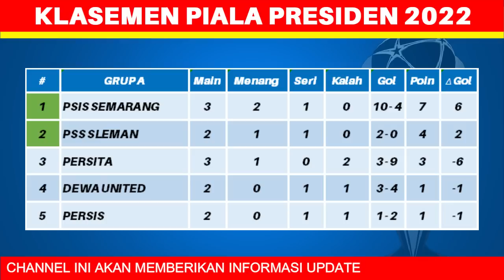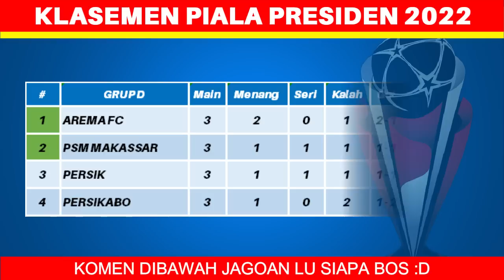Jadwal Piala Presiden 2022 Pekan ke 4 - PSIS vs PSS - Persija vs Borneo FC - Persib - Live Indosiar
Jadwal Piala Presiden 2022 Pekan ke 4 - PSIS vs PSS - Persija vs Borneo FC - Persib, Persebaya, Arema FC - Live Indosiar - Klasemen Piala Presiden 2022 Terbaru

Berikut jadwal piala presiden 2022 hari ini:
jumat 24 juni 2022
dewa united vs persis
psis vs pss

barito putera vs madura united
persija vs borneo fc

Daftar tim lolos 8 besar piala presiden 2022:
1. Arema FC
2. PSM
3. Persib
4. Bhayangkara FC